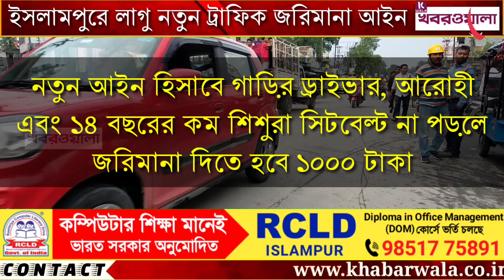১লা মে থেকে ইসলামপুরে লাগু নতুন ট্রাফিক জরিমানা আইন